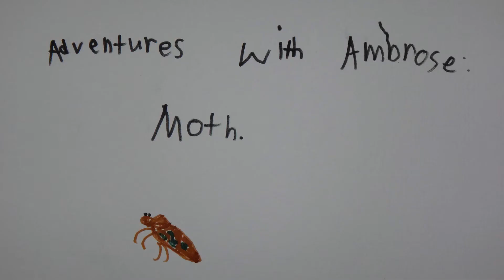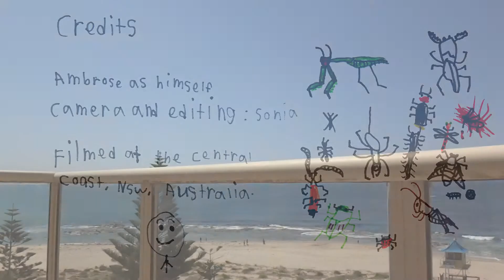AwA Green Blotched Moth (Cosmodes elegans)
Take a brief Adventure with Ambrose to see an elegant green blotched moth.  Will it fly away?